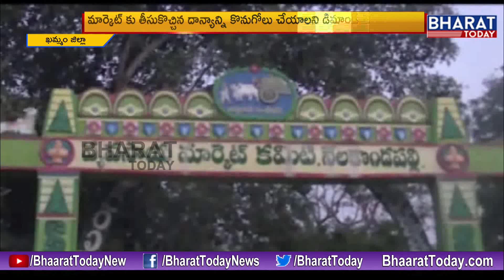Paddy Farmers Stages Rasta Roko ll Demands Officials To Buy Paddy ll Khammam